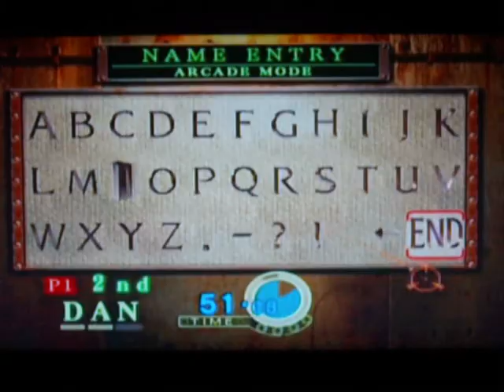The house of the dead 3 part 4